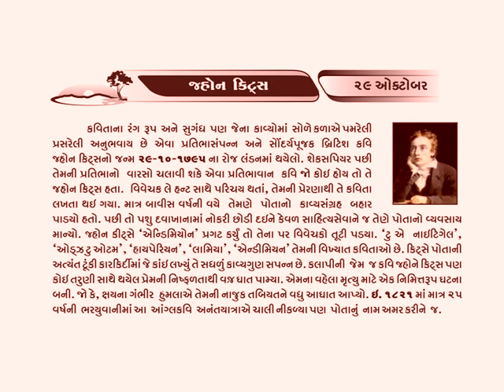29 October દિનમહિમા # જહોન_કિટ્સ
કવિતાના રંગ, રૂપ અને સુગંધ જેના કાવ્યોમાં સોળે કળાએ પમરેલી અને પ્રસરેલી અનુભવાય છે એવા સૌંદર્ય પૂજક બ્રિટિશ_કવિ જ્હોન_કિટ્સનું જીવન કવિ કલાપીની યાદ અપાવે છે. એમની જેમ માત્ર 25 વર્ષની ભરયુવાનીમાં આ આંગ્લકવિ અનંતયાત્રાએ ચાલી નીકળ્યા, પણ પોતાનું નામ અમર કરી ને જ ! 🌷